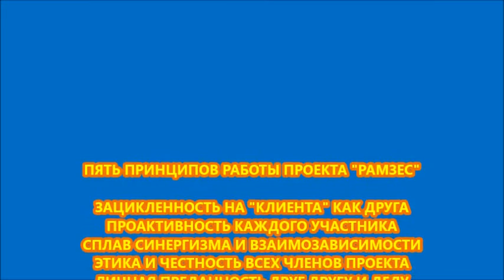ПЯТЬ ПРИНЦИПОВ РАБОТЫ ПРОЕКТА "РАМЗЕС". РАМЗЕС-1200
ЗАЦИКЛЕННОСТЬ НА "КЛИЕНТА" КАК ДРУГА
ПРОАКТИВНОСТЬ КАЖДОГО УЧАСТНИКА
СПЛАВ СИНЕРГИЗМА И ВЗАИМОЗАВИСИМОСТИ
ЭТИКА И ЧЕСТНОСТЬ ВСЕХ ЧЛЕНОВ ПРОЕКТА
ЛИЧНАЯ ПРЕДАННОСТЬ ДРУГ ДРУГУ И ДЕЛУ